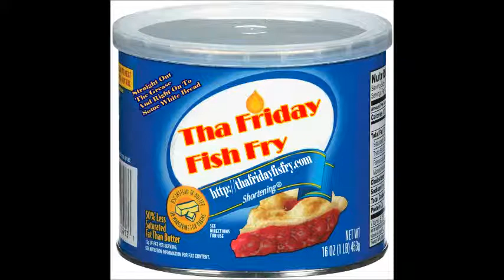The Brian Banks Case (Tha Friday Fish Fry Response)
Timonious talks about the Brian Banks Case. Legalizing Marijuana, The history of drugs and prison profiting.